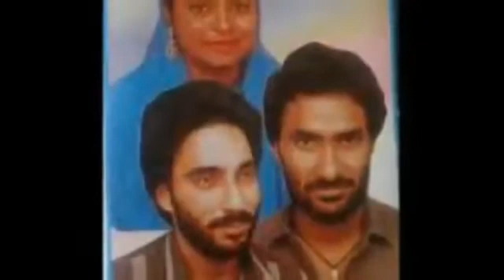Fauji rajpuri, ਪਿੱਛੋਂ ਦੋਵੇਂ ਦਿਲ ਰੋਣਗੇ, Writer ਮੇਵਾ ਰੌਣਕ ਚੰਦੂਆਂ ਵਾਲਾ